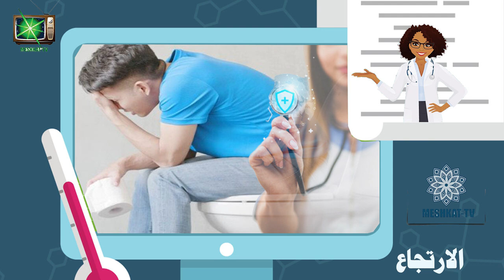مخاطر تناول الشاي بكثرة وأضرارها على الصحة العامة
تابعوا كل جديد عبر المنصات التالية:
فيس بوك